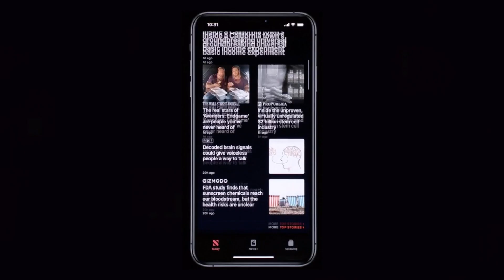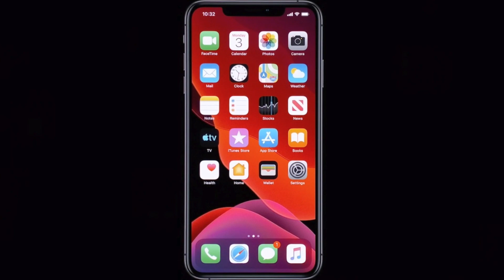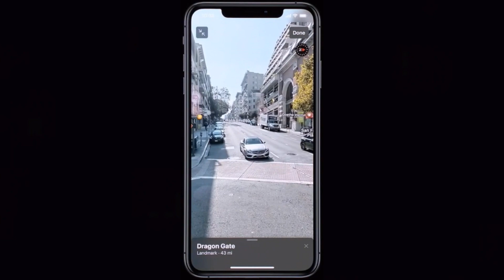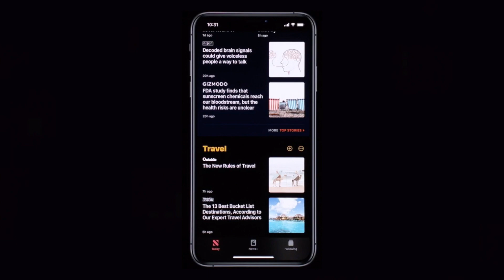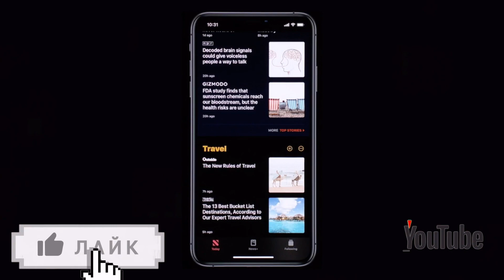iOS 13 обзор ! Самые главные фишки iOS 13 (полный обзор позже)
IOS 13 обзор новой iOS! Какая будет iOS 13? Главные фишки iOS 13! Полный обзор iOS 13! iOS 13 обзор на русском, iOS 13 что нового в системе??? Обзор главных фишек iOS 13 в видео, самый полный обзор будет чуть позже на канале! В iOS 13 темная тема уже есть, так же добавили много крутых iOS 13 фишки!